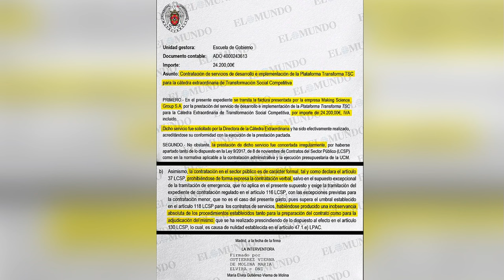🔴La Complutense acusa a Begoña Gómez de contratar para su cátedra saltándose todos los controles🔴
En este video, te contamos cómo la Complutense acusa a Begoña Gómez de contratar para su cátedra saltándose todos los controles. ¡No te lo pierdas en Distrito TV!